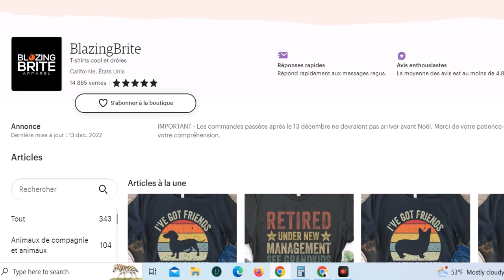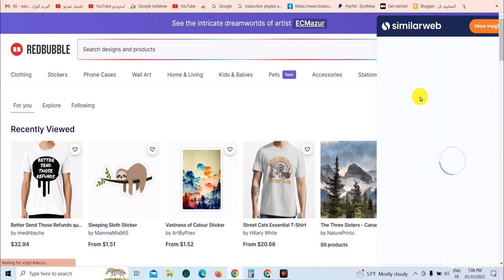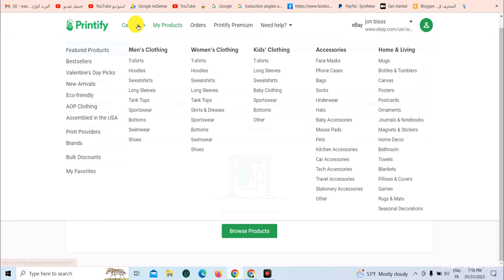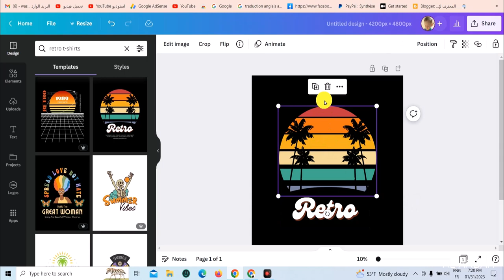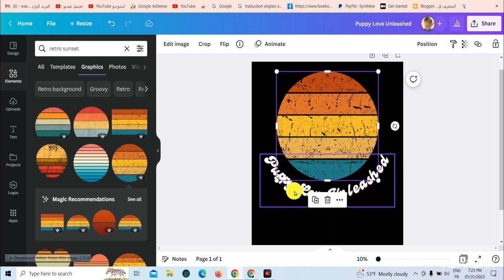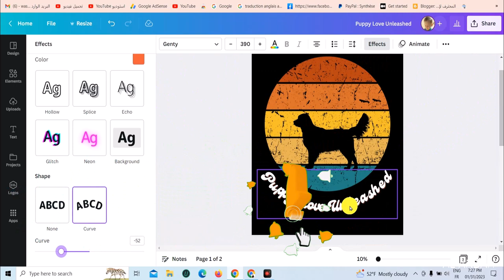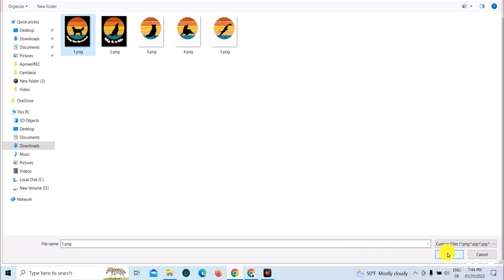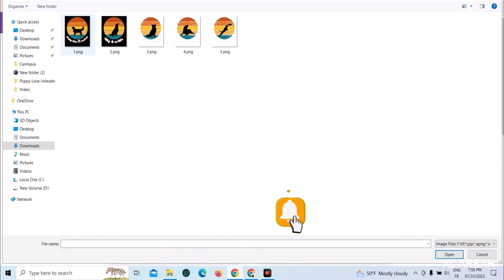سارع لربح 100 دولار يوميا من chatgpt | الربح من الانترنت 2023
سارع  لربح 100 دولار يوميا من chatgpt | الربح من الانترنت 2023 - سارع لربح 100$ دولار يوميا جديد كسب المال | الربح من الانترنت 2023 - كيفية ربح المال من الهاتف 100 دولار افضل تطبيق الربح من الانترنت 2023...

سارع لربح من الانترنت في 2023 بدون راس مال اربح 100 دولار من موقع cashpub.

ربح 200$ من chatgpt حقيقة ام خيال 🔥 الربح من الانترنت 2023 بالذكاء الاصطناعي.
- كيفية الربح من الانترنت بدون راس مال مبلغ يصلح الي 20 دولار يوميا ربح المال من الانترنت عبر افضل مواقع الربح من الانترنت بدون مجهود و شرح cpa .

جديد سارع لربح 100 دولار من chatgpt | الربح من الانترنت 2023 - امكانية السحب فورا من افضل مواقع الربح من الانترنت 2023 على عكس الربح من chat gpt الذي لايتم فيه السحب بشكل فوري .